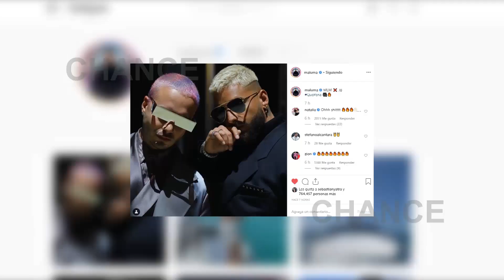¿Qué preparan Maluma y J Balvin?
Los amantes del reggaeton están de enhorabuena y es que dos de los grandes artistas de la música latina se han juntado para grabar un tema. Maluma y J Balvin han unido sus voces para la satisfacción de sus fans.